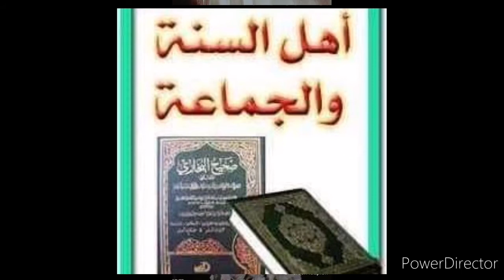Modu'a Ngawo Darasuyen Abu Hassan AlBarnawi Hafizahullah الشيخ ابو خسران القرناوي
الدعاء بعد الدرس الكتاب التوحيد,  الشيخ ابو حسن البرناوي حفظه الله, Addu'a after Lessons of Kitabut tauhid, By Sheikh Abu Hassan Al Barnawi Hafizahullah